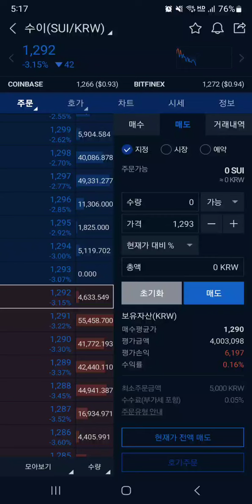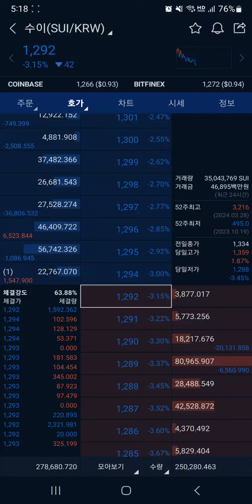수이 (SUI) 프로 주식 트레이더가 코인충의 돈을 따기로 결심하면 벌어지는일